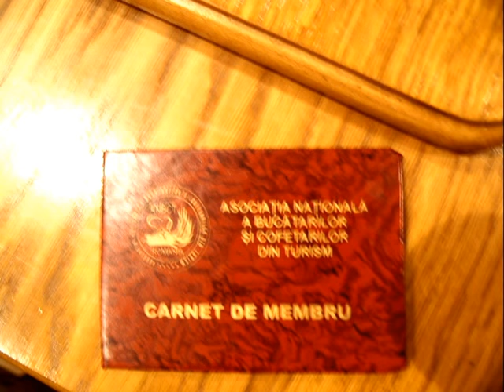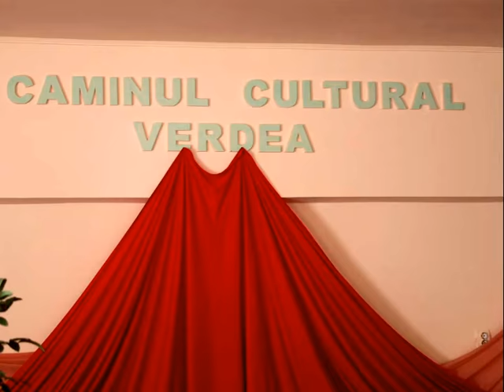Arta culinara by George Popa